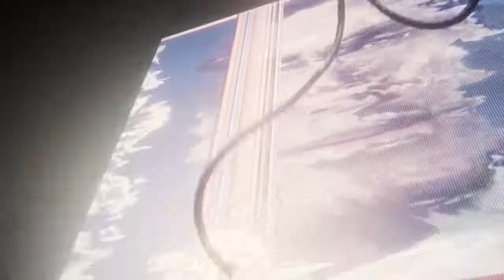Marvel's Spider-Man Walkthrough Part 11